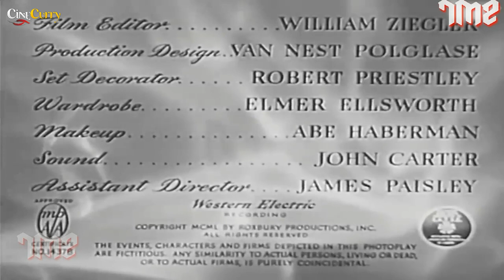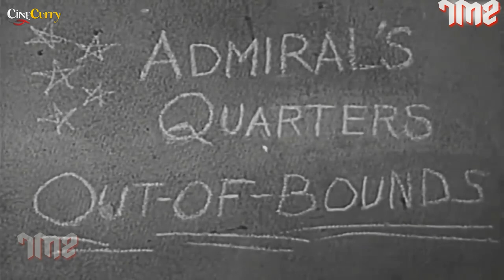The Admiral Was a Lady (1950) | Romantic Comedy Film | Edmond O'Brien, Wanda Hendrix, Rudy Vallee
Watch the 1950 Hollywood classic movie, The Admiral Was a Lady.
Starring Edmond O'Brien, Wanda Hendrix & Rudy Vallee.
Directed by Albert S. Rogell

Synopsis
Ex-WAVE encounters four fun-loving, work-hating men, all of whom want to marry her.